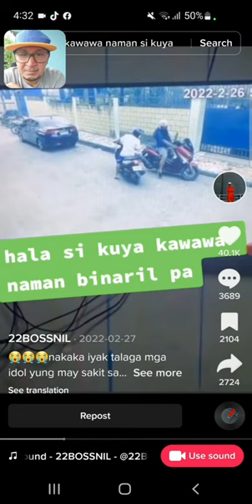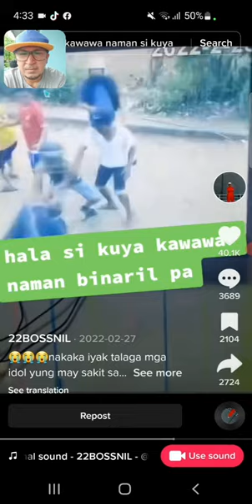Crime caught on CCTV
Iba talaga nagagawa ng CCTV.

Watch the original upload on Tiktok